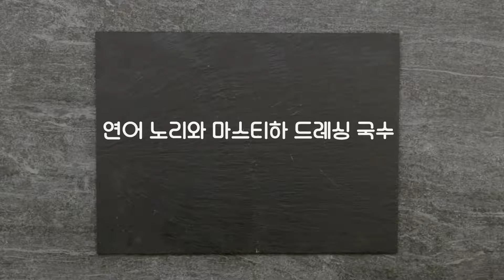연어 노리와 마스티하 드레싱 국수